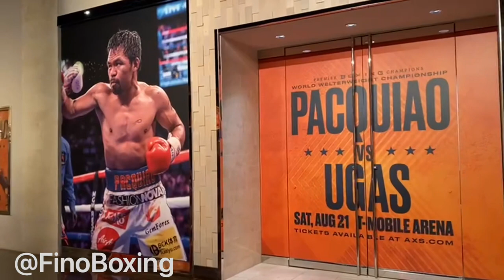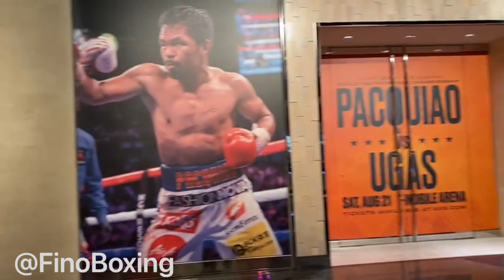MANNY PACQUIAO vs YORDENIS UGAS BEHIND THE SCENES FOOTAGE, SEE WHERE THE TWO WILL MEET FOR PRESSER